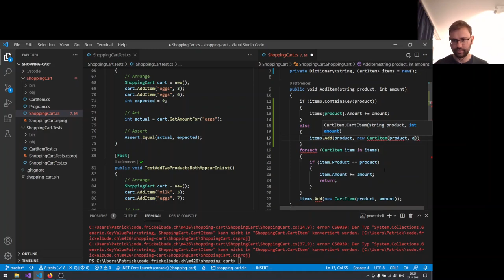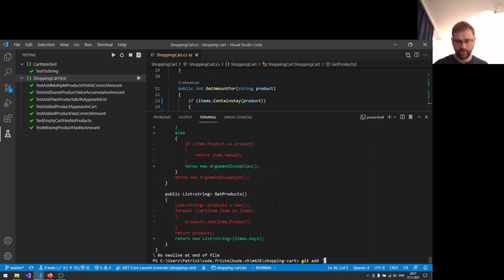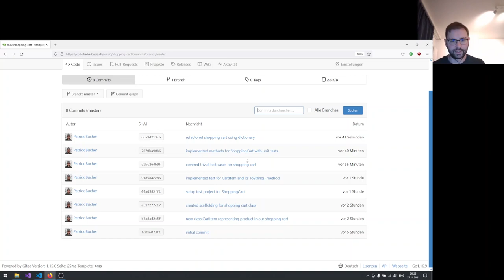ShoppingCart 5: Refactoring mit Dictionary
Die funktionierende, jedoch sehr umständliche und etwas ineffiziente Lösung mit einer Liste wird auf ein Dictionary umgestellt, was zahlreiche Vorteile hat. Die Unit Tests sind dabei sehr hilfreich.